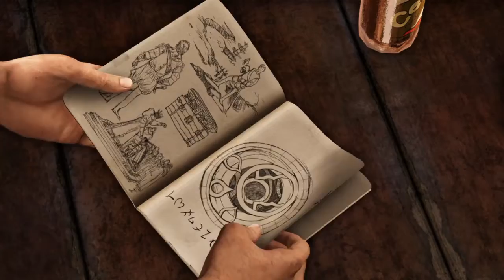Uncharted™: The Nathan Drake Merci Sully